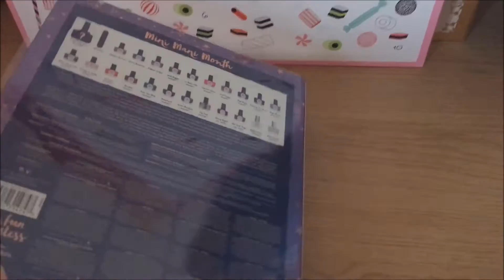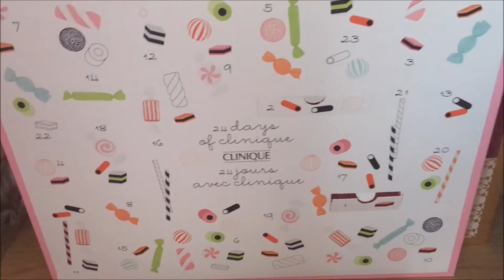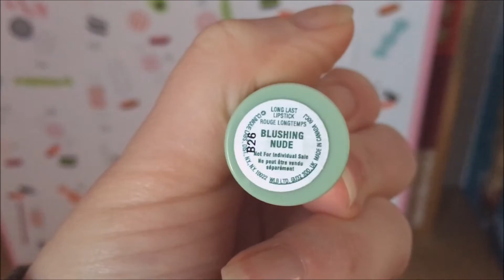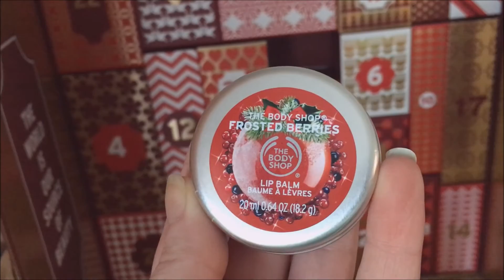[vlogmas] #3 : ouvertures des calendriers !! 2016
❤ Parrainage igraal : récupérer de l’argent sur vos achats en ligne

A++